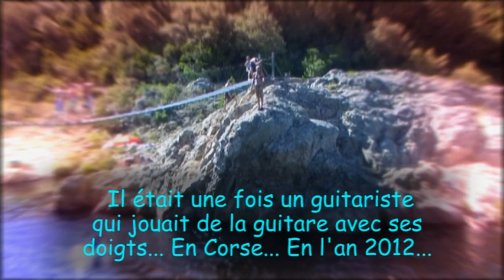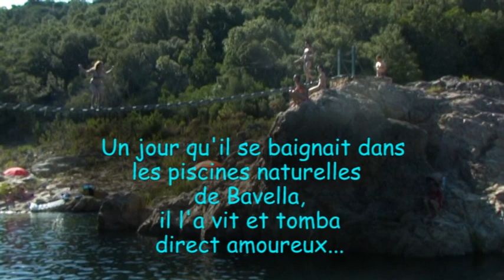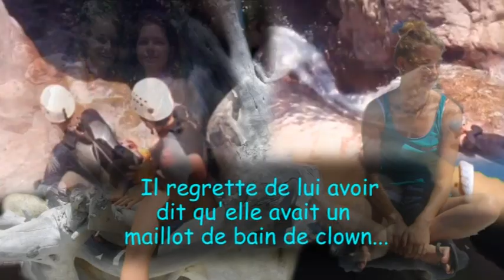la fille qui sautait des rochers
film de vacances en Corse dans les piscines naturelles de Bavella